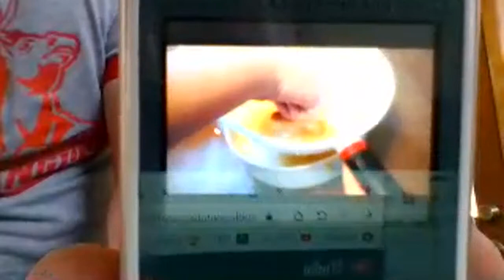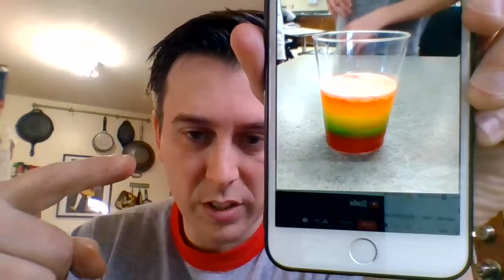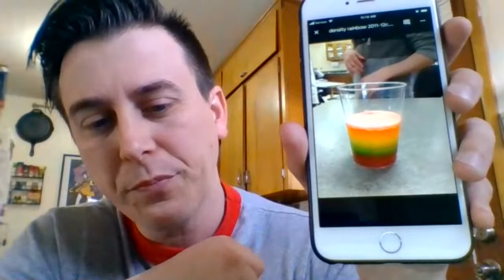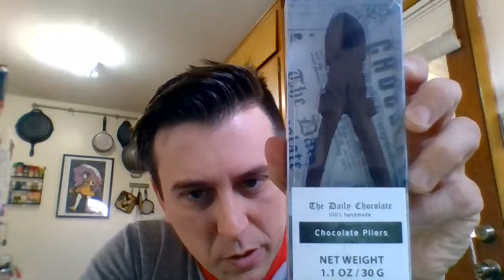Science Class 4/1/20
Welcome back to Science Class! This is our second episode of 8th grade Science from Wilbur MS. We will look into some experiments and then conclude with spinning the Science is Wheel.